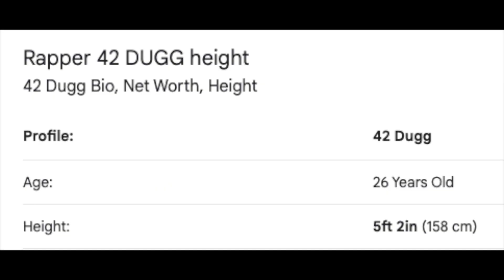RAPEROS EN NBA 2K21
¿Cómo afectarían a la NBA raperos como Nipsey Hussle, X, Eminem, Lil Wayne, Drake y compañía? Simulamos una temporada!